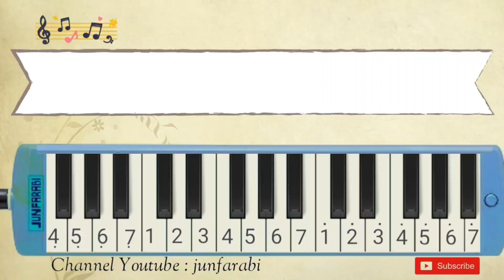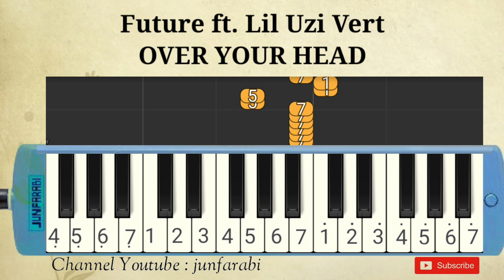Future ft Lil Uzi Vert - OVER YOUR HEAD - melodika man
Melodica Future ft Lil Uzi Vert - OVER YOUR HEAD. Instrumental song.

Thanks